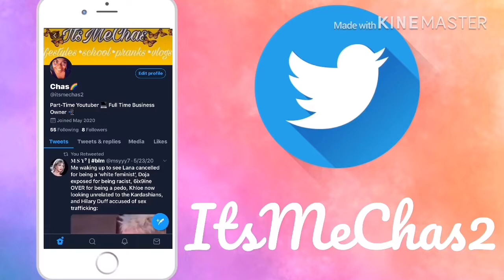Q&A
Today video I’m going to a Q&A and I hope you enjoy the video.

-Comment some video suggestions down below in the Comments!